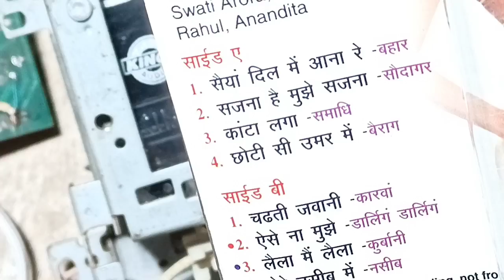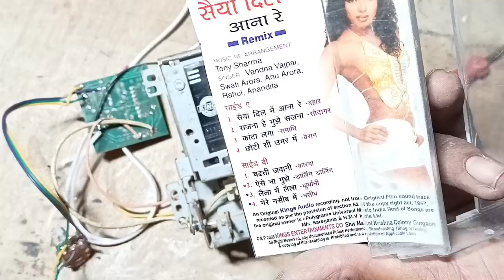30 Saal Purana Mechanism System All Times Warking in Dak player FLD Magnesium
Technical Shaan RS

AMPLIFIER REPERING
 DTH Ki Repairing

Plz Saport me

Technical Shaan RS

AMPLIFIER REPERING
 DTH Ki Repairing